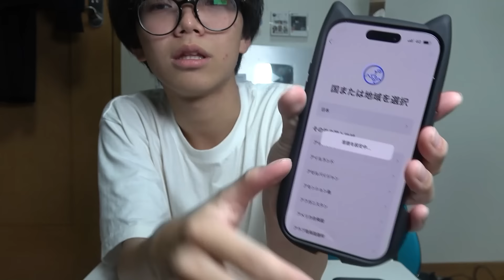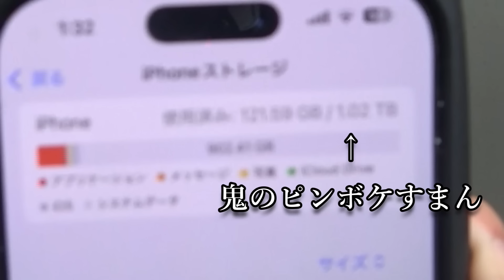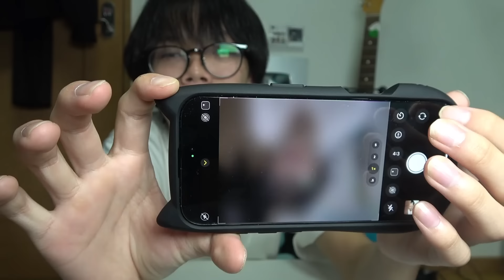iPhone16を買ってしまった高校生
はいどうも！